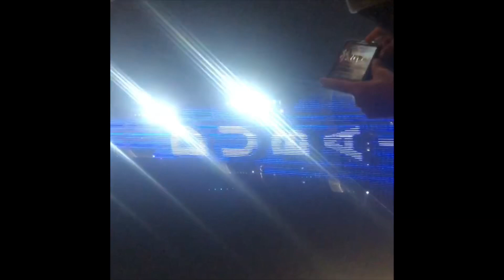BURJ KHALIFA LIGHT SHOW/DANCING FOUNTAINS IN DUBAI (WORLDS TALLEST BUILDING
a little video on the light show and dancing fountains in dubai. on the WORLDS TALLEST BUILDING THE BURJ KHALIFA.